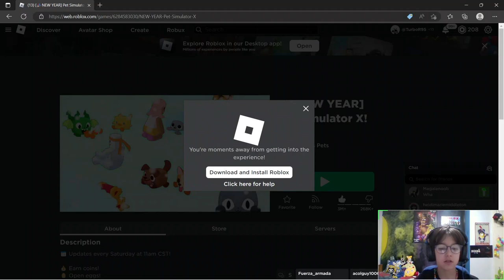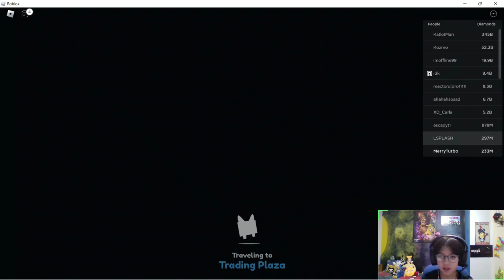Pet Simulator X trying to beat the Christmas world and get a huge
Today I play Pet Simulator X...I try to beat the Christmas word and get a huge will I do it?